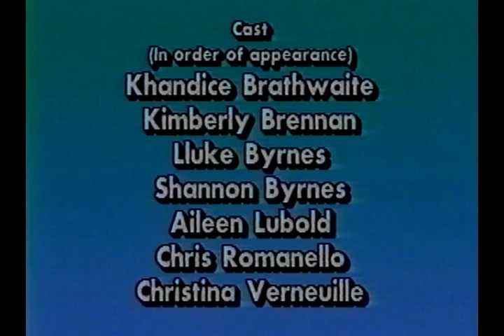How Drugs Rob You of Life - Elementary School Presentation 1996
The Peer Leader Drug Education Group from Bear Hill School in Pittsfield NH on behalf of Narconon Drug & Alcohol Rehabilitation Services at an elementary school in the Seacoast region of New Hampshire in 1996